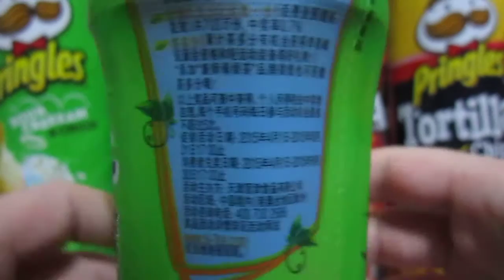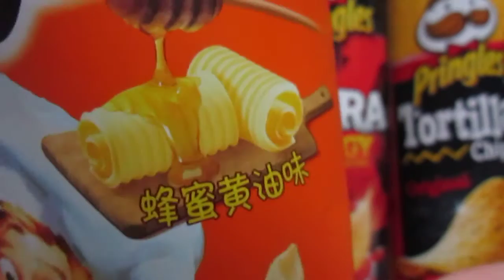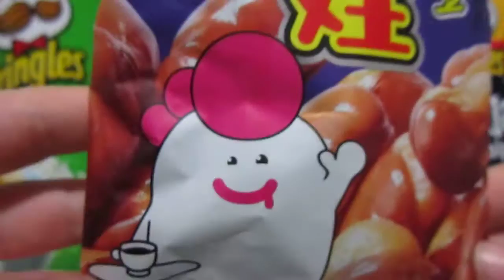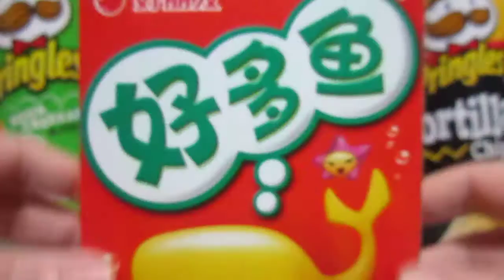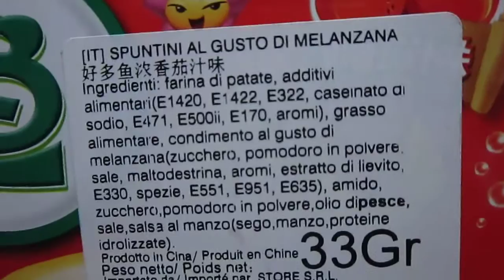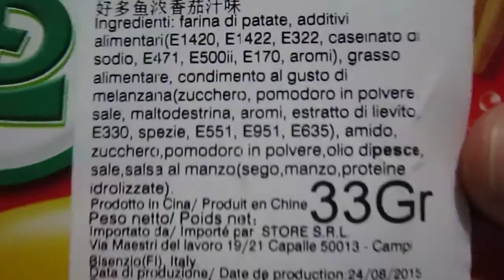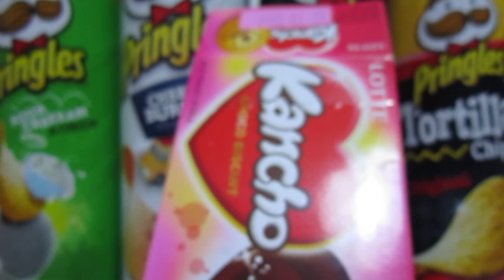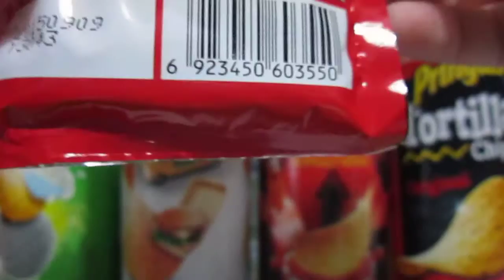VIDEO ASSAGGI: ASSAGGIAMO SNACKS GIAPPONESI! "PESCI AL GUSTO MELANZANA??!" ;-)